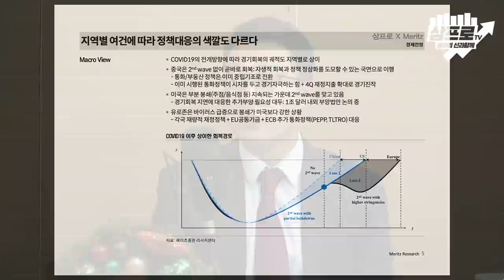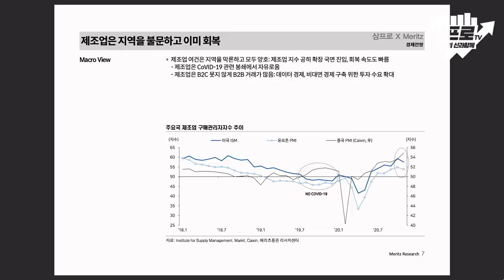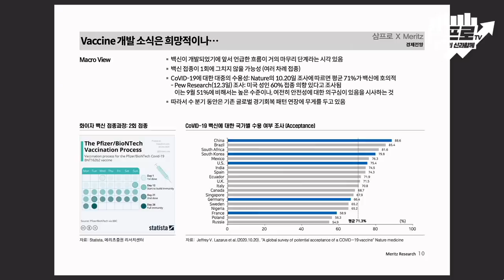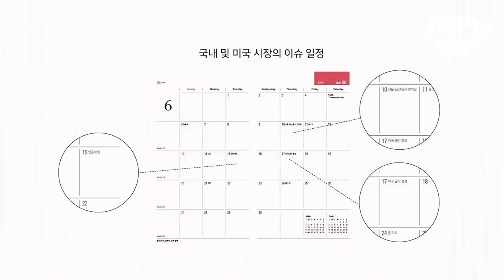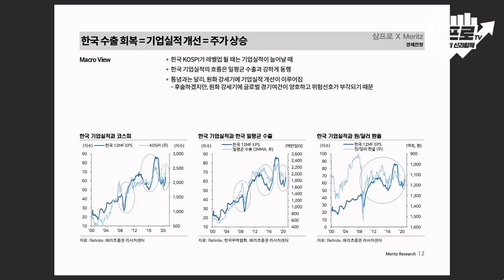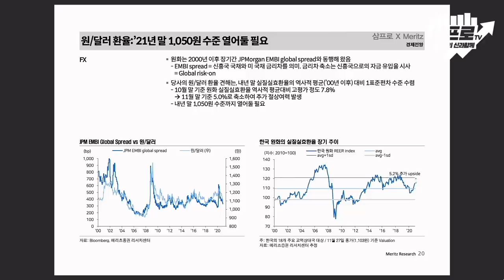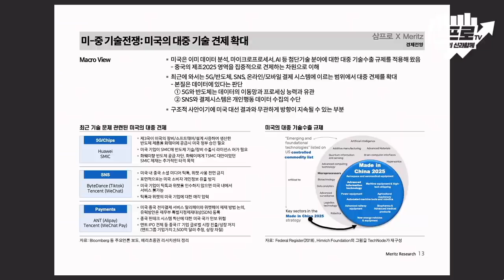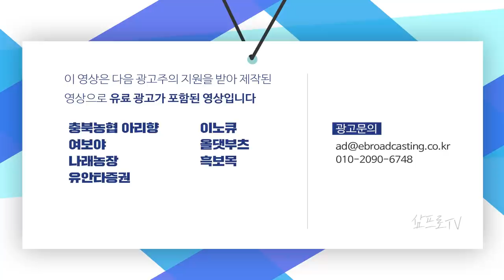실물 경기와 주가의 디커플링 상황.. 그래도 기업 실적이 올라갈 이유는 많다 f.이승훈 연구위원